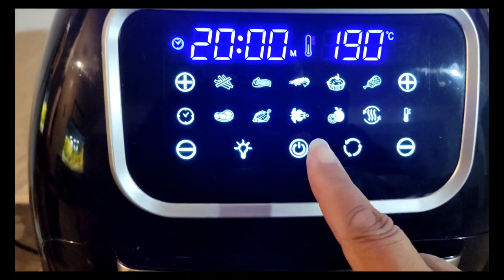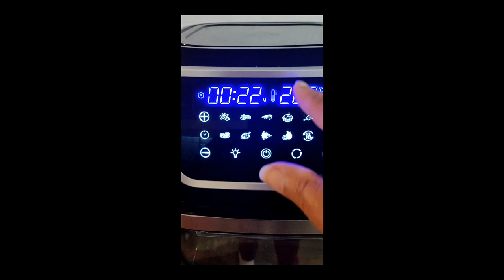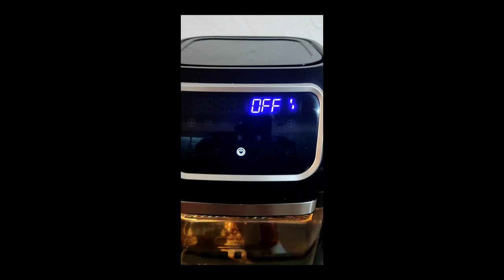CHORIZOS ASADOS en FREIDORA de AIRE 😋. Paso a paso te enseño como.(25)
en éste video te enseño paso a paso como HACER chorizos caseros en FREIDORA de AIRE. Quedan espectaculares! Te invito a compartir conmigo. Gracias.